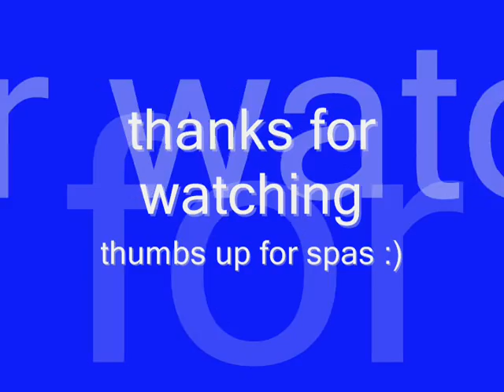modern warfe 2, mw2 demolition 114 kills with spas highlights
just a little highlight real of a game of spas only demolition